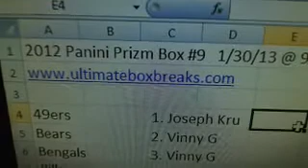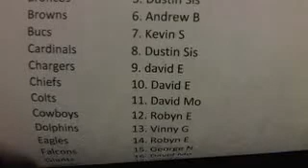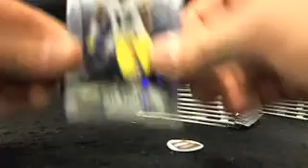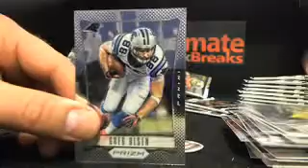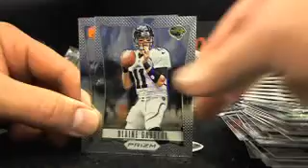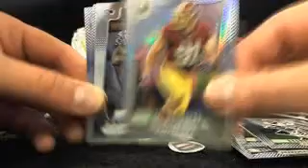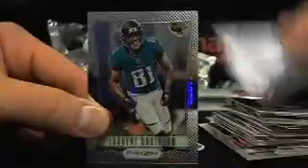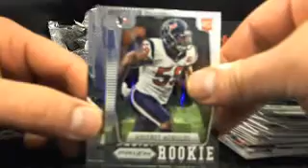Ultimateboxbreaks.com: 2012 Panini Prizm Football Box Break 9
Starting @ 10pm EST! Grab a spot tonight! No sign-up required! Breaking over 40 Boxes a week!